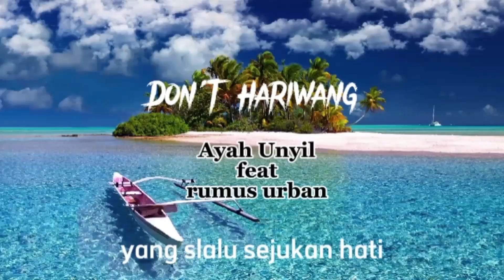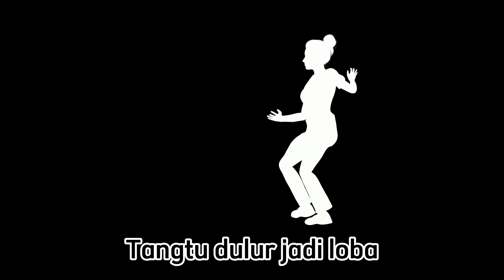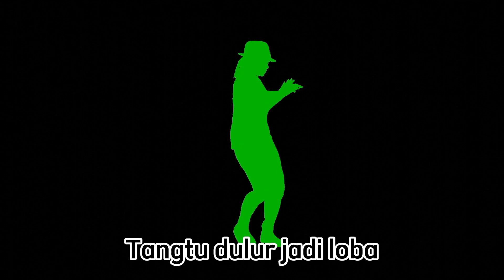Dont Hariwang - Ayah Unyil Feat Rumus Urban (Official)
Spesial Thank :

Ayah Unyil : Vocal & Song Writer
Ricky Five Minutes
Pushe Billy The Kid : Basist
Arransement : Rumus Urban
All Team Rumus Urban